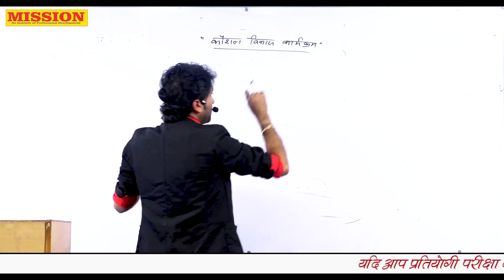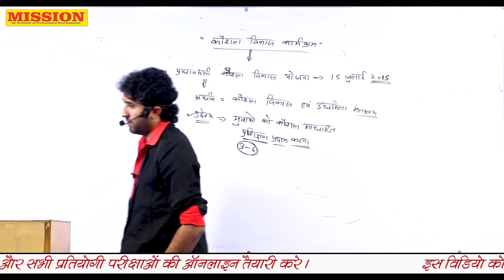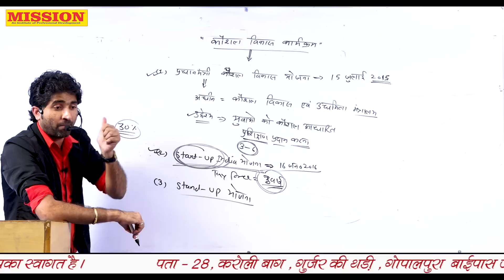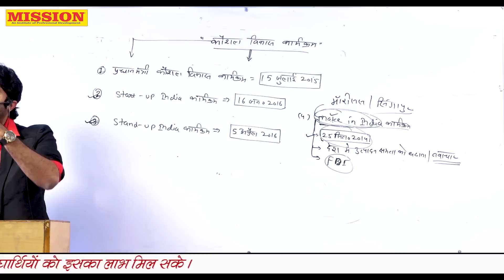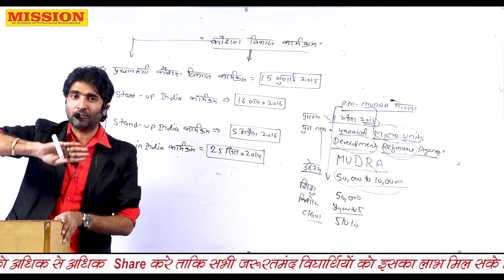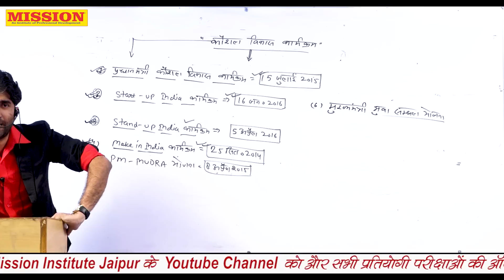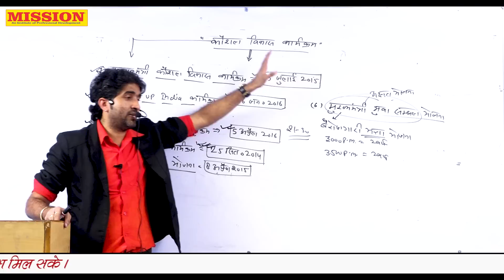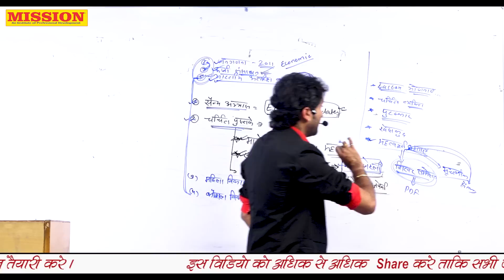MUKESH PANCHOLI II MISSION INSTITUTE II कौशल विकास कार्यक्रम II CURRENT AFFAIRS II GRADE Ist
Dear Student's,

     Welcome to MISSION INSTITUTE YouTube channel. As per student's request Mission Institute has started a free online platform where all aspirants who is preparing for competitive exams like UPSE, RPSE, REET, PATWARI ,CONSTABLE etc. will get complete video lecture of all subjects in detail and sequence way. We will also upload notes in pdf so everyone can do more practice and learn more.
So become a part of this free and universal platform to convert your career from learner to professional.